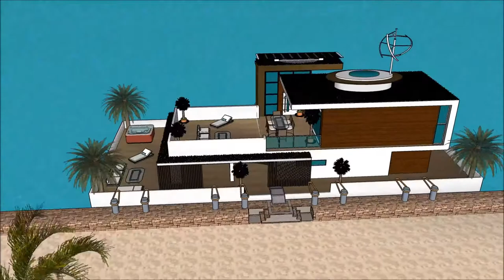Casa flutuante la casa moderna Firenze contemporanea mansões de luxo no mundo gta v mansao de luxo c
The floating house villa houseboatzania launching an innovative high-end luxury yacht floating house villa mansion home design potentially as a display of exhibition of Casa flutuante la casa moderna Firenze contemporanea mansões de luxo no mundo gta v mansao de luxo c.

The collection of the Floating house villa houseboatzania concept of Casa flutuante la casa moderna Firenze contemporanea mansões de luxo no mundo gta v mansao de luxo c consists of high luxury and architectural art pieces in minimalism combined with living on the waterfront of the harbour.

The floating house villa mansion yacht design has the basis to sustain living with high standards and contemporary structural design Casa flutuante la casa moderna Firenze contemporanea mansões de luxo no mundo gta v mansao de luxo c with numerous of prospects for excessive living and celebrating the desire of life worldwide: